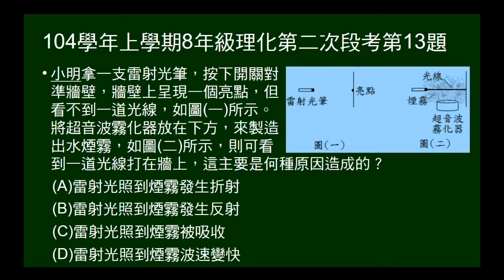104學年上8年級理化二段第13題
問為何雷射光原本看不到光束，有煙霧就能看見。